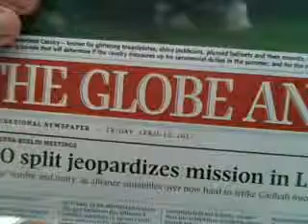Strenght Villain Challenge 2011